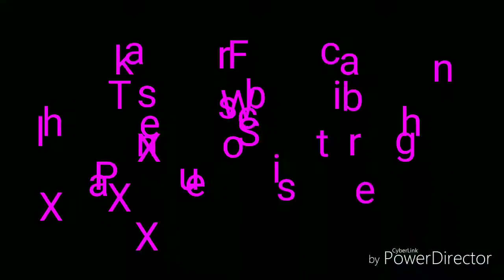Inspired By Lucy Fell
Neon pigments and pixie dust. Nice simple design. Hope you enjoy xx